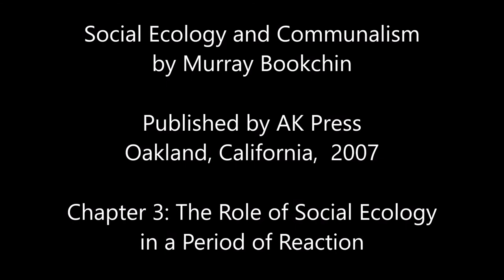04. Social Ecology and Communalism - The Role of Social Ecology in a Period of Reaction